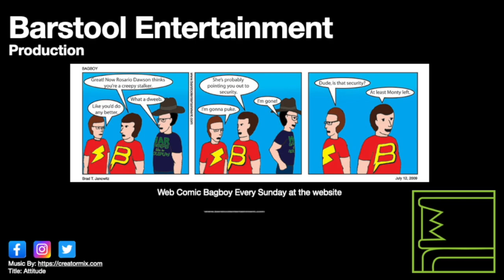Stray: The Sewers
The cat travels threw the sewers on his way to the outer world, avoiding plenty of Zurks.